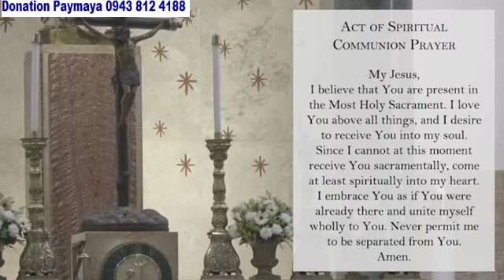Manila Cathedral Live Mass Today 12:10 pm September 11, 2024 - Wednesday Mass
Fr. Vicente Gabriel S.J. Bautista, Vice Rector of the Manila Cathedral.